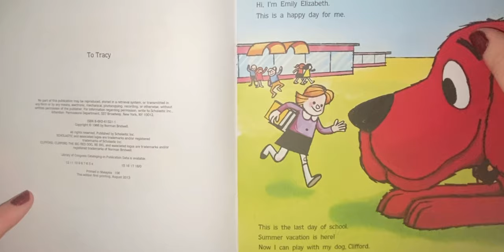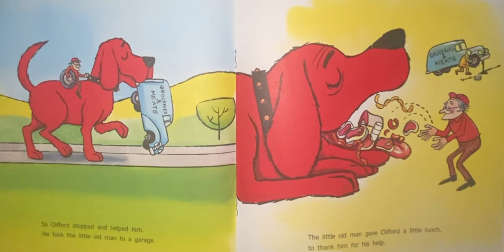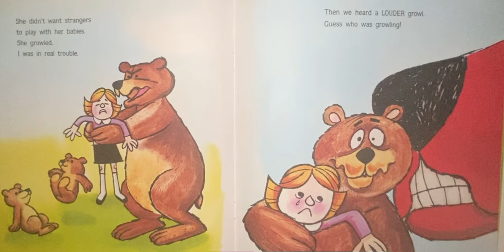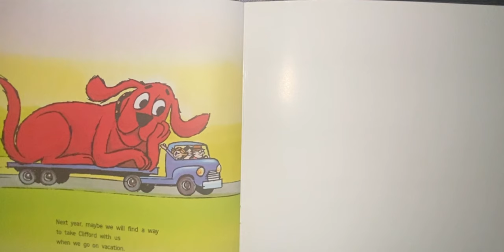Clifford takes a trip